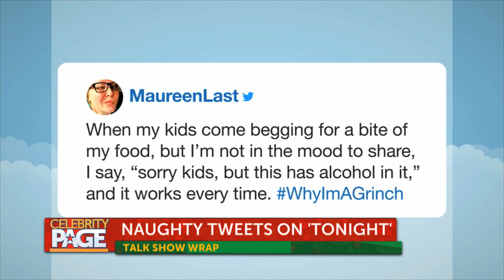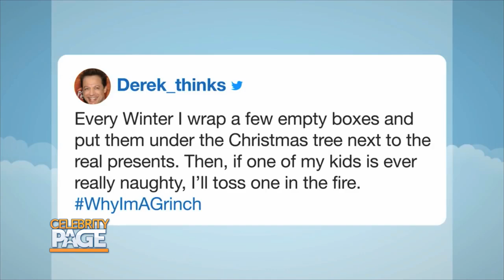Our Favorite Talk Show Moments from this Holiday Season | Celebrity Page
Our Jaymes Vaughan is breaking down the best Talk Show moments from the Holiday season!